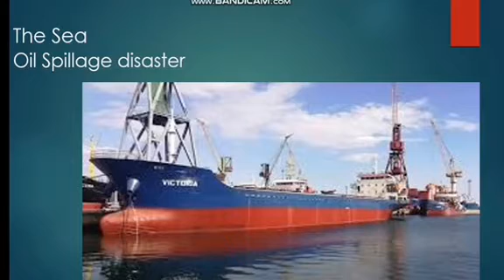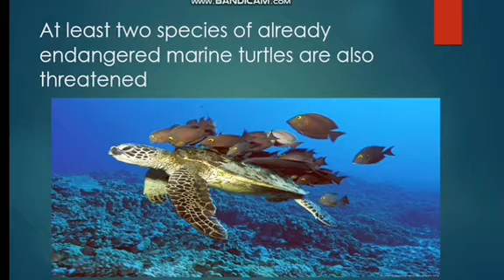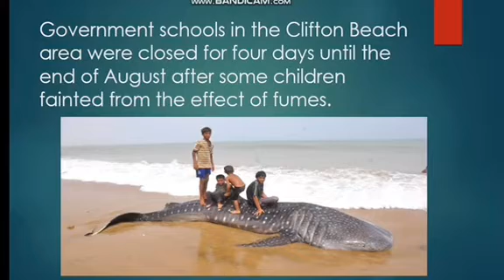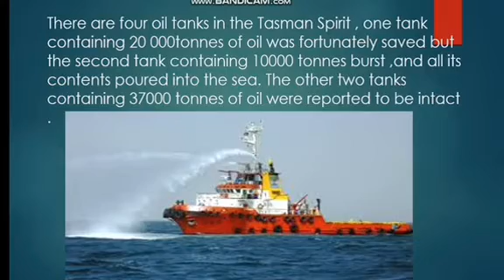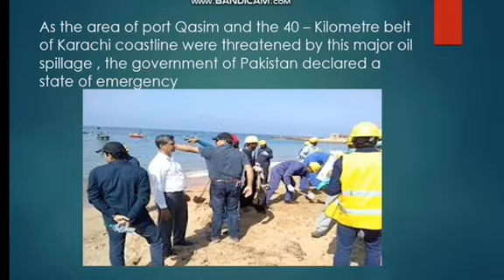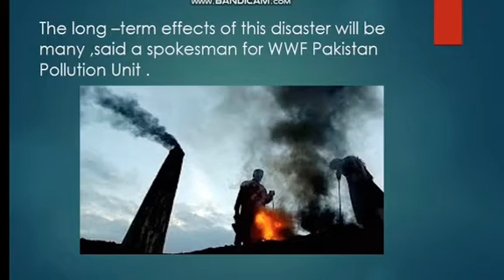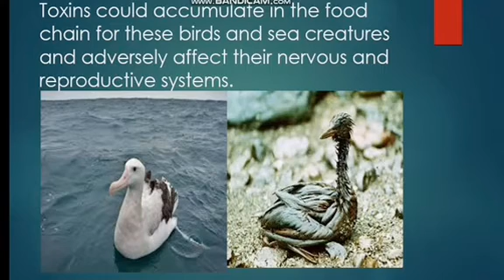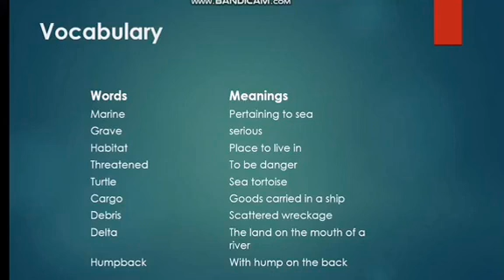The Sea (Oil Spillage diaster)